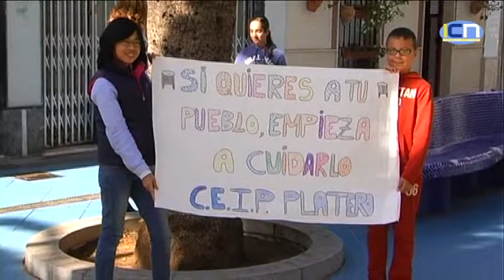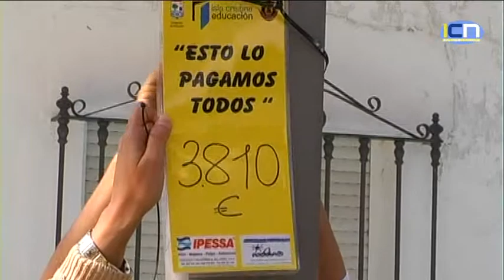El Ayuntamiento isleño pone en marcha una campaña de concienciación sobre el mobiliario urbano